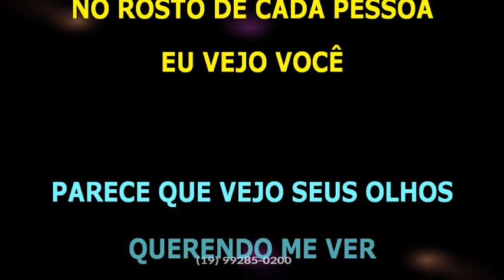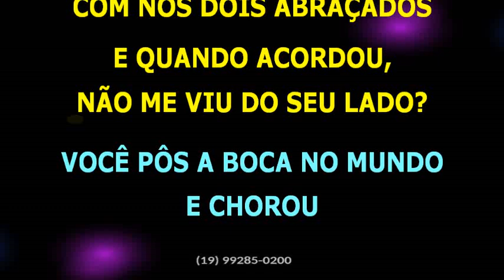Chitãozinho e Xororó • Feito eu